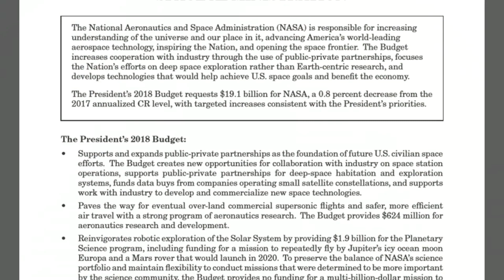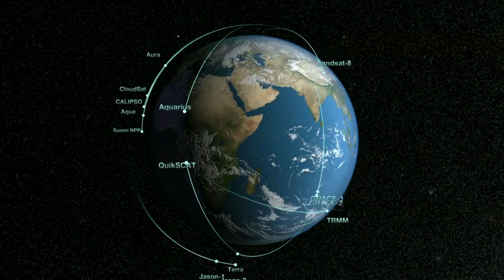Trump corta estudos da Terra e cancela missão para pousar em Europa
A Casa Branca divulgou no fim da semana passada sua proposta de orçamento para a Nasa em 2018. E, diante das promessas de cortes violentos de gastos feitas por Donald Trump, até que foi suave: uma redução de apenas 0,8% com relação ao nível de 2017. No total, o topetudo quer dar à Nasa US$ 19,1 bilhões.

Acompanhe também o blog do Mensageiro Sideral na Folha de S.Paulo